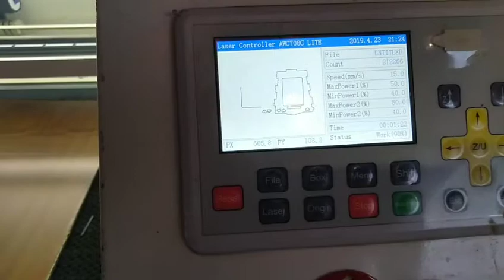Lazer cutting table lamp...Lazer Designer part 1